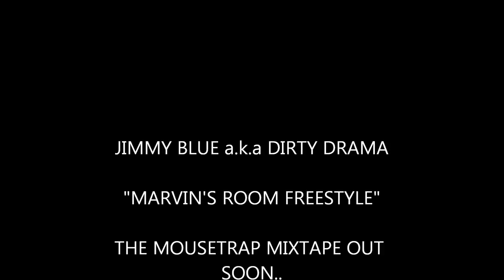JIMMY BLUE ROSE a.k.a DIRTY DRAMA - MARVINS ROOM FREESTYLE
THE MOUSETRAP MIXTAPE OUT SOON...

                                                          R.I.P
                                                 MARVIN HOGAN
                                                          a.k.a
                                                       "FRESH"